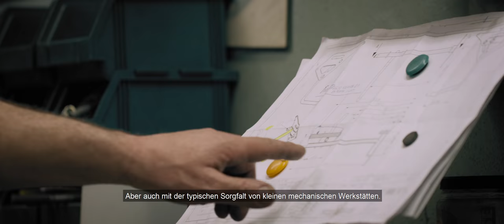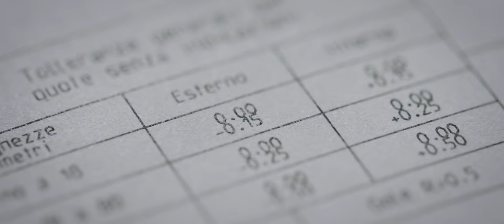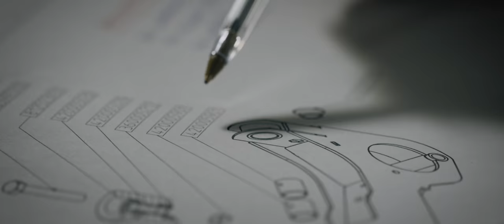Eurosystems | ein Unternehmen stellt sich vor | in dieser Werkstatt begann alles